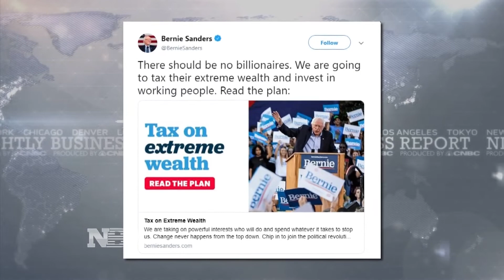Sen. Sanders’ Wealth Tax Proposal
Senator Bernie Sanders says billionaires should not exist and proposes a new tax on the richest Americans. Robert Frank reports.